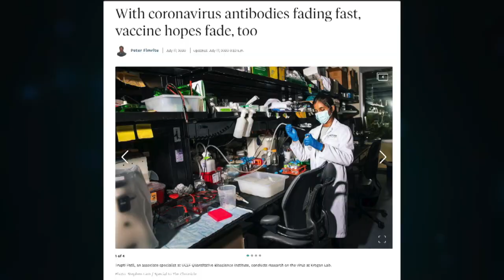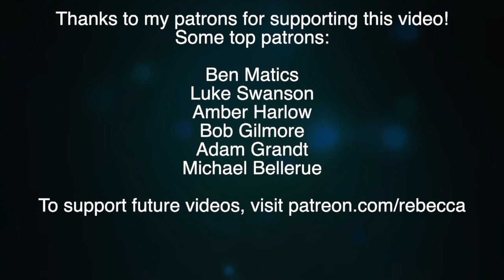Don't Lose Hope: A COVID-19 Vaccine is Still Viable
The reports of the COVID-19 vaccine's death have been greatly exaggerated.